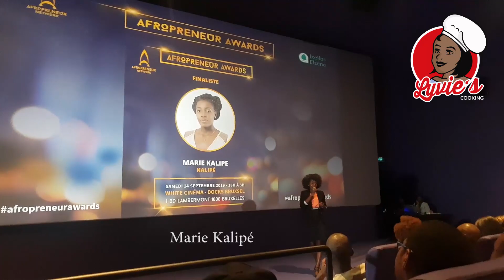BIENVENUE DANS MA VIE PRESQUE PARFAITE HAHA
Hello mes Cookies!!! on se retrouve avec une nouvelle vidéo dans laquelle je vous invite à passer un WEEK-END avec MOIIIII ET CLéCLé. UNE CHOSE est sur c'est qu'on ne s'ennuie pas chez NOUS lol

Ps: nous étions le 14 septembre pas février 😂😂 je ne suis VRAIMENT pas du matin lol